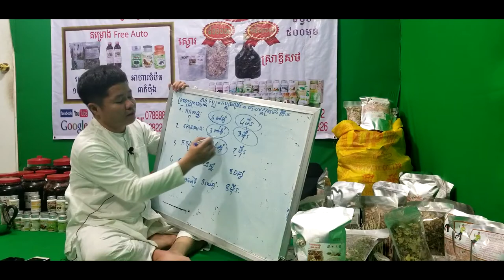47 ព្រះពុទ្ធនៅក្នុផុតងកប្បនេះ មាន៥អង្គ ពុត្ធប្រវត្តិ ពុទ្ធវចនះ ធម្មទេសនា រឿងព្រះពុទ្ធ buddha histor